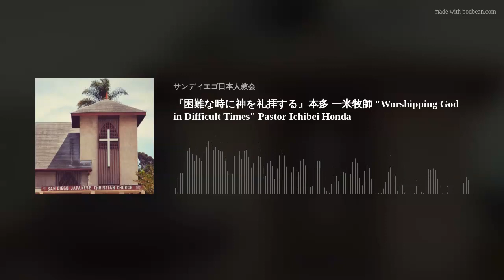『困難な時に神を礼拝する』本多 一米牧師 "Worshipping God in Difficult Times" Pastor Ichibei Honda